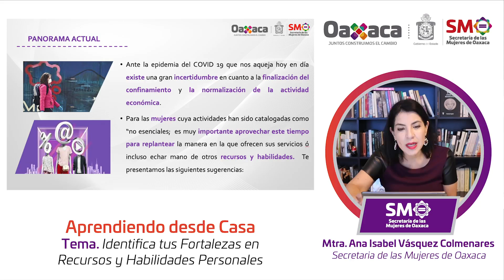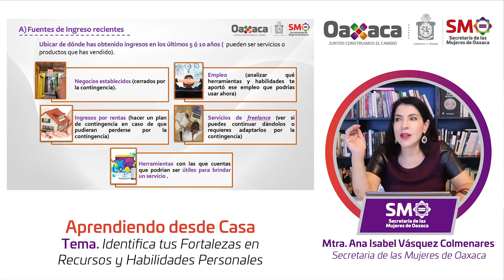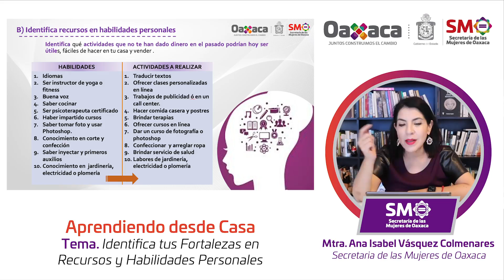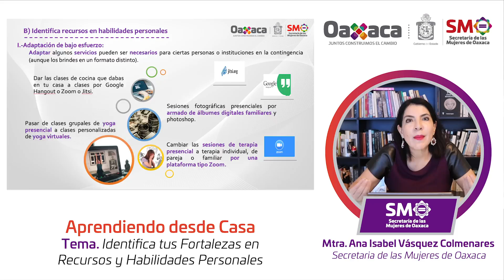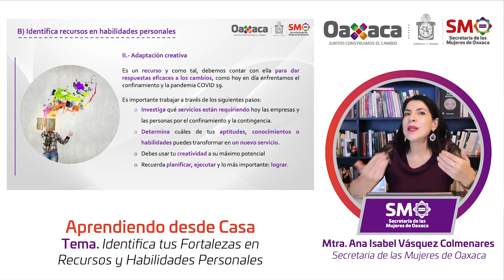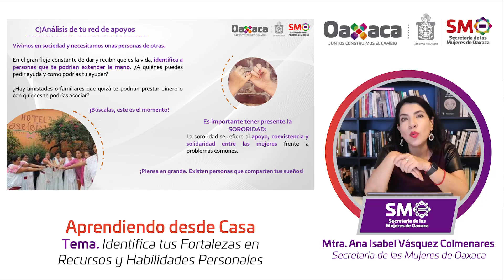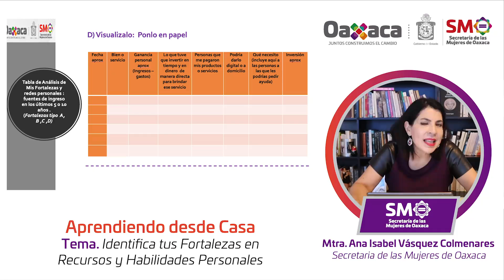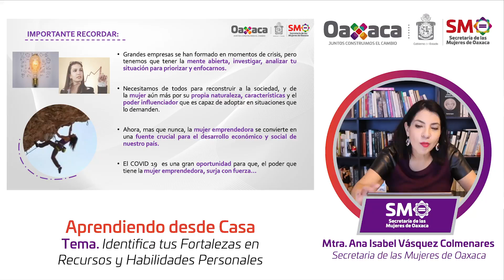Aprendiendo de Género desde Casa. "Identificar tus fortalezas en recursos y habilidades personales"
AprendiendoDesdeCasa | Ciclo de capacitaciones 'Activando mi economía ante COVID-19' imparte la Maestra Ana Vásquez Colmenares.

Módulo 2: Identificar tus fortalezas en recursos y habilidades personales.